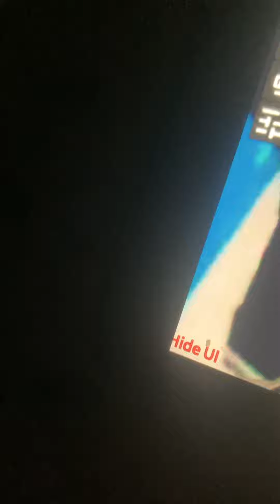R.I.P the neme RV ￼